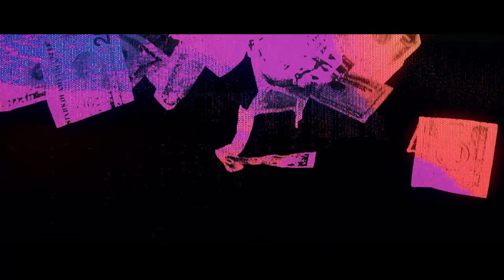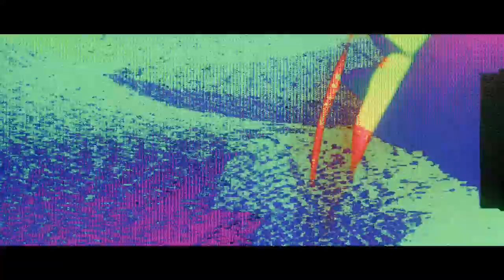Cut Short - State Approved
Lyrics:

No hope for the poor
No care from the rich
With elitist liars
There’s no aid for the sick
When the air is fresh
And the people are safe
With a roof overhead
And we all give without take
When our water is free
Medical aid has no wait
So society can grow
Or have we left it too late
Make me peace not war
Or is conflict our fate
Can we make amends
Or are we destined for hate

So I say gun to my head I won’t beg I’m better off dead

Society has failed me
It’s hard to see how we are all considered to be free
It’s broken we’re failing and endless pit of all the things that make me sick

With every word you speak there’s broken homes that lie at your feet
A state of despair and sorry and it all lies with you

As we engulf as we destroy everything that was built before and we grow much stronger but we can’t control our weapons that we push so hard to remove from our planet with every last effort that we have left it's futile we’re destined for failure and there’s no turning back

Video - Clearway Media
Production/Mixing - George Lever
Mastering - Mike Kalajian